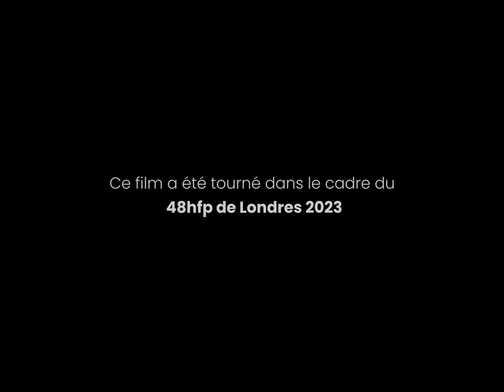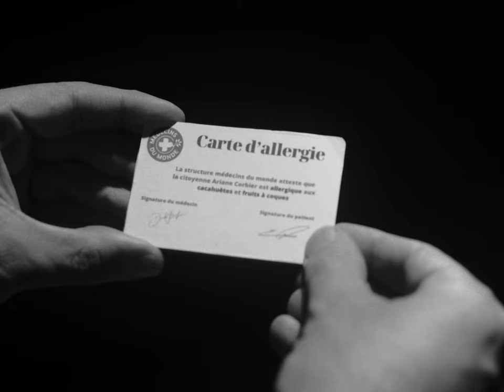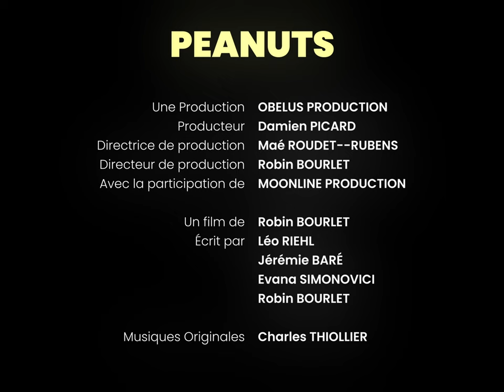Peanuts | 48HFP Londres 2023 | Prix de la meilleure Réalisation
Ce film a été réalisé dans le cadre du 48HFP de Londres 2023

📍Synopsis
Ariane est retrouvée morte. Hercule Poirot décide d'enquêter jusqu'à ce qu'il découvre que le véritable coupable était plus proche qu'il ne le pensait.

🏆 Prix et séléctions.
- Prix de la meilleure Réalisation (pour Robin Bourlet)
- Prix du public Londres 2023
- Prix de la meilleure utilisation de l'objet imposé
- Nommé dans la catégorie : Meilleur film

📍Contraintes imposées
Genre : Film noir / Arts martiaux
Objet : Un timbre
Personnage : Alex Spalding / Hacker
Phrase de dialogue : "On verra ce qu'il ne faut pas faire"

📍Crédits
Une production Obelus production
Avec la participation de : Moonline Production
Produit par Damien Picard
Directrice et directeur de production : Maé Roudet--Rubens et Robin Bourlet
Un film de Robin Bourlet
Écrit par Robin Bourlet, Jérémie Baré, Léo Riehl et Evana Simonovici
Musiques originales Charles thiollier
Avec Arnaud Dezit, Léo Riehl, Marie-Aude Barrez, Jade Argaillot, Oraa Quinn et Marie Rubens
1er assistante réalisateur Maé Roudet--Rubens
2nd assistant réalisateur Léo Riehl
Scripte Maé Roudet--Rubens et Melvinn Bal
Directeur de la photographie Lucien Peignier
1er assistant opérateur Mario Bruno
2nd Assistant opérateur Evana Simonovici
Chef-Electricien Simon Trépin
Électricienne Maé Roudet--Rubens
Chef Machiniste Melvinn Bal
Renfort machinerie Evana Simonovici
Opérateur du son Rafael Cerda
HMC Indya Marville
Régisseuse général Selma Ouafi
Régisseuse Adjointe Oraa Quinn
Renfort Régie Maé Rouget-Rubens
Photographe plateau Marwa El Benna
Montage Lucien Peignier, Mélody Rondenet et Evana Simonovici
Etalonnage Lucien Peignier
Mixage Rafael Cerda
Sous-titres Lorry-Ann Clément, Evana Simonovici et Selma Ouafi

Site web film a été réalisé dans le cadre du 48HFP de Lyon 2022